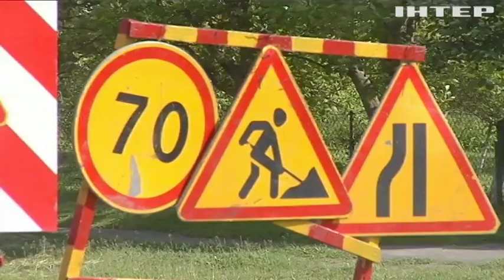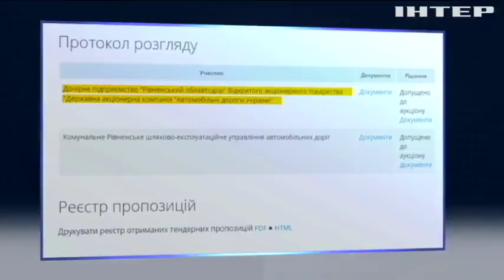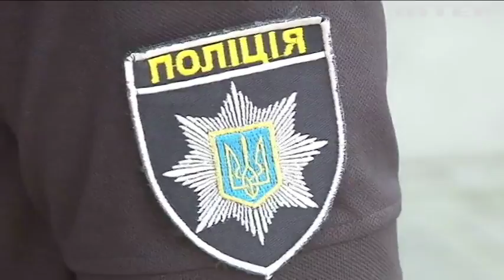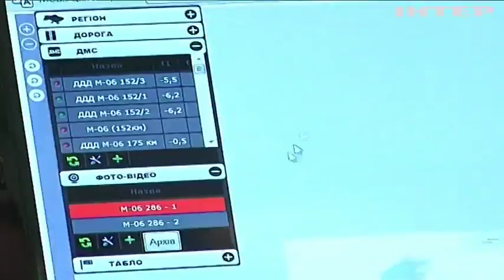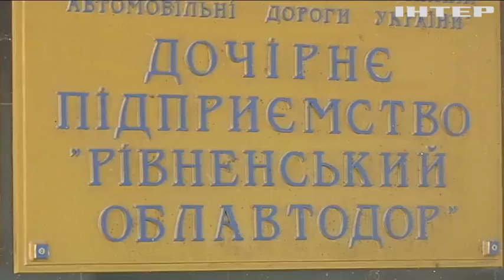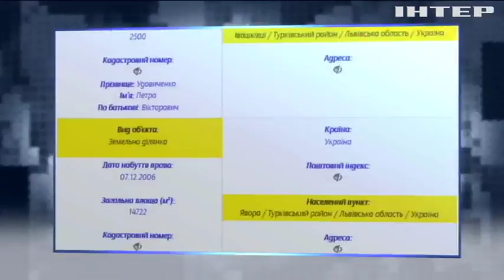В Ривненской области дорожники попались на "отмывании" миллионов гривен